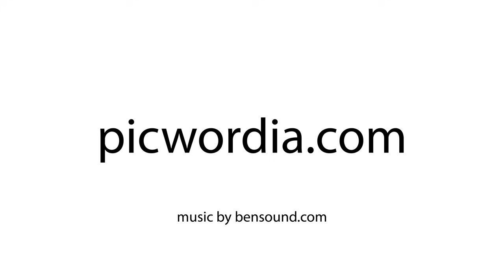14 January - Video Calendar January English for Children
Dates in English - made fun and easy!